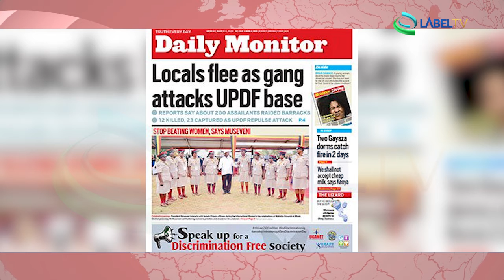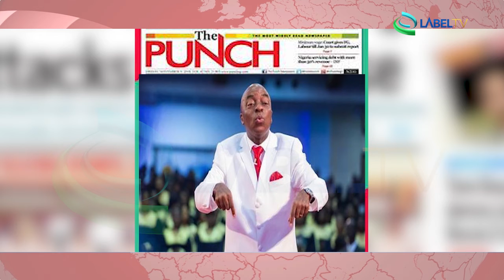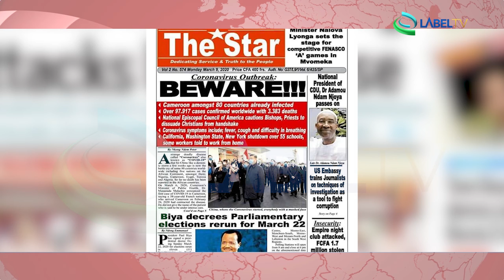Press review Africa 09 03 2020 LabelTV